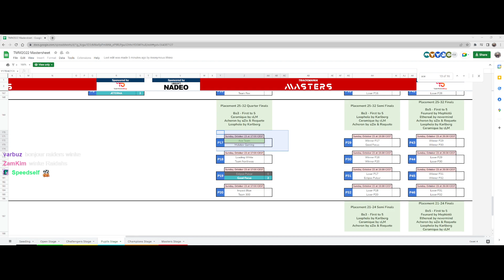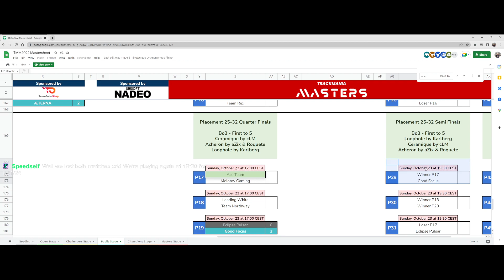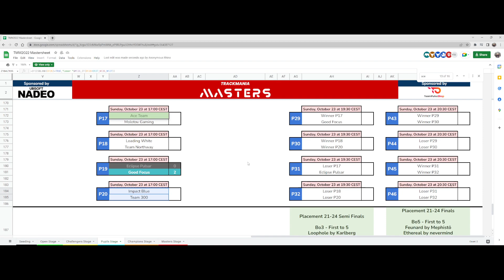Molotov vs Team Ace | Trackmania Masters | Oct 23, 2022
All clips and vod's are from my Twitch channel.